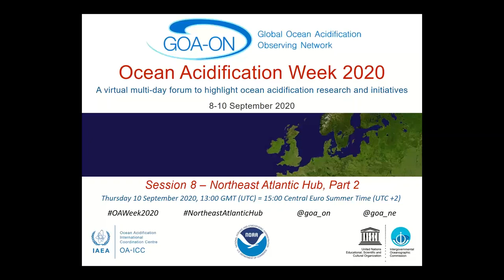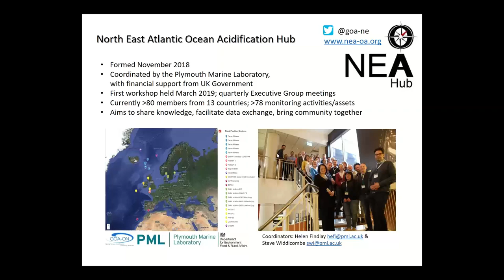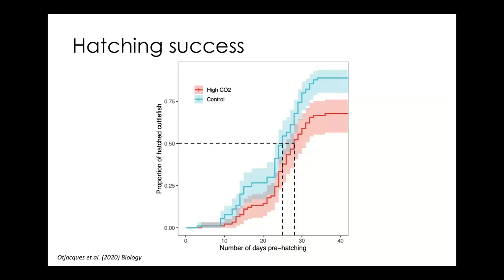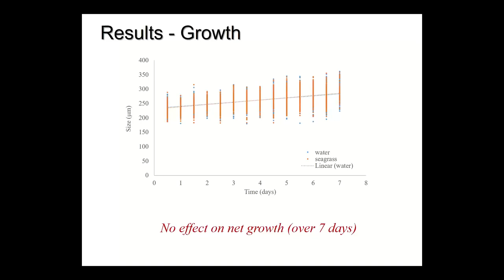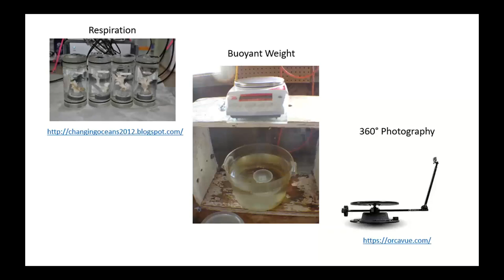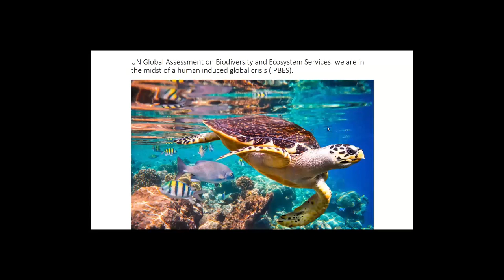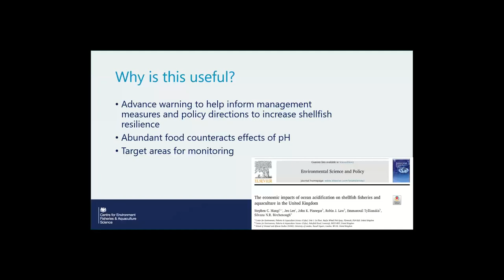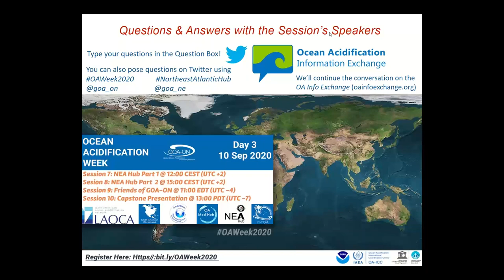OA Week 2020, Session 8 — Northeast Atlantic Hub, Part 2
Welcome to Ocean Acidification Week 2020

Ocean Acidification Week 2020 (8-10 September 2020) was a virtual multi-day forum to highlight ocean acidification research and initiatives.

This event was hosted by GOA-ON (the Global Ocean Acidification Observing Network) and its partners, NOAA OAP, IAEA, and IOC-UNESCO.

Session 8 — Northeast Atlantic Hub, Part 2

1. “Cuttlefish buoyancy in response to food availability and ocean acidification”
Eve Otjacques
University of Lisbon, Portugal

2. “Mechanism of local adaptation to natural variability in pH in marine calcifiers”
Sam Dupont
University of Gothernburg, Sweden

3. “Ocean Acidification Impacts on Framework-Forming Cold-Water Corals”
Kelsey Archer Barnhill
University of Edinburgh, UK

4. “Simplification, not ‘tropicalization’, of temperate marine ecosystems under
ocean warming and acidification”
Jason Hall-Spencer
University of Plymouth, UK;
University of Tsukuba, Japan

5. “Exposure of commercial shellfish to changing pH levels: how do we scale-up experimental evidence to regional impacts?”
Silvana Birchenough
Centre for Environment, Fisheries and Aquaculture Science (CEFAS), UK

You can also stay up-to-date by following GOA-ON on Twitter and Facebook!